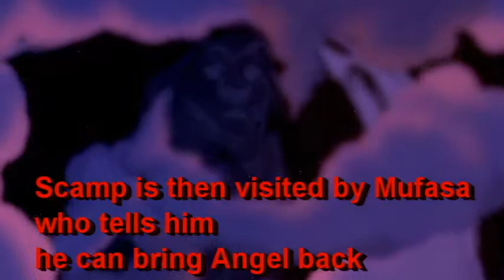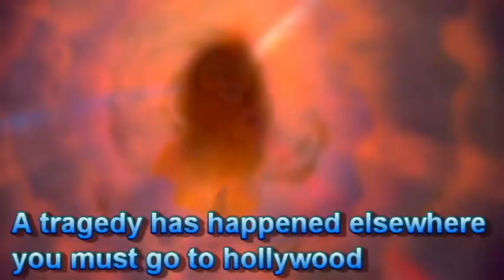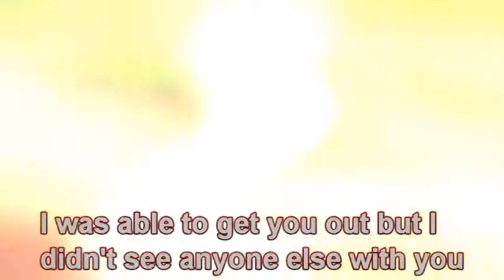Scamp's Adventure Part 2 (Someday)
Well this isn't as good as the first part but it is one of those set everything up episodes. If everyone still wants this to go on I think 10 subscribers in total isn't too much to ask.  If you have any questions, comments, or concerns about part 1 or part 2 just post them in the comment section below.
STORYLINE: Mufasa tells Scamp that to prove that he is worthy he must go to Hollywood to help with a tragedy. Soon after Scamp gets there he smells smoke and runs into Bolt on his way to discover where the smoke is coming from.  Bolt runs into the burning building to find Penny but she dies anyway. Bolt tells Scamp that he is a superhero and that his greatest foe did this.  Scamp wants Bolt to join his quest but Bolt refuses saying he must have justice.
Song: Someday
Artist: NickelBack